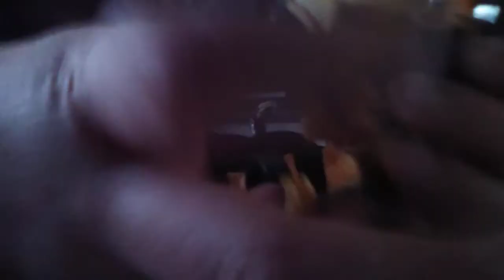29 September 2020